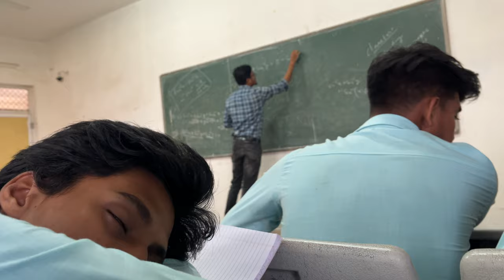MASTI DURING CLASS C V RAMAN COLLAGE || BHUBANESHWAR ODISHA // 720P 1080P AND 4K //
MASTI DURING CLASS C V RAMAN COLLAGE || BHUBANESHWAR ODISHA || TOP 10 COLLAGE IN INDIA